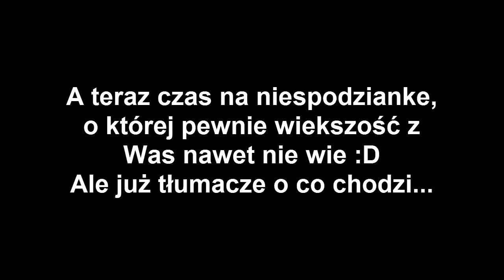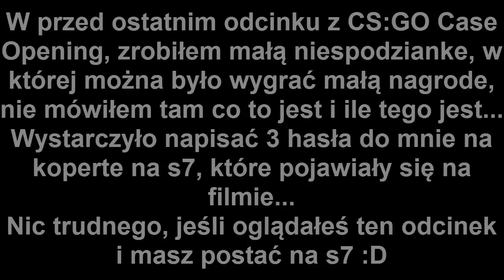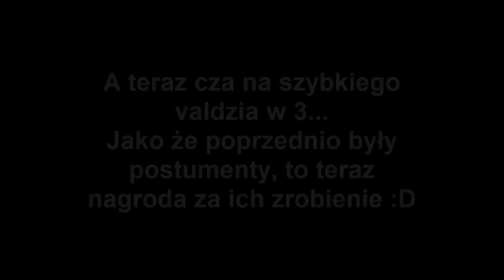RegiS! Nagroda!? Waldemar? | Taern Shacal [SWF#20]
Szybkie ubicie Aqua Regisa, Valdaroga... i nagroda? O co chodzi?